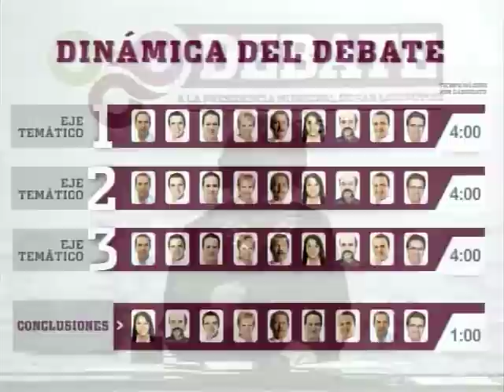Debate a la Presidencia Municipal 2015 SLP 1